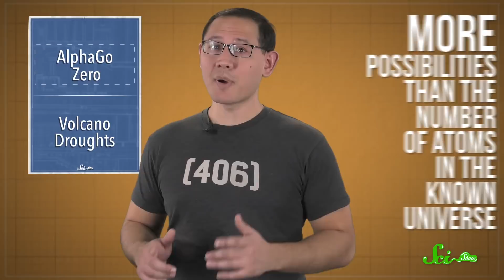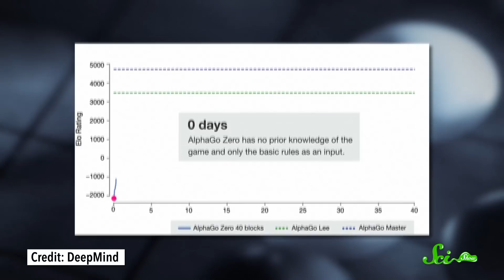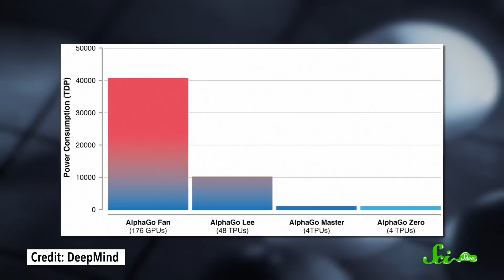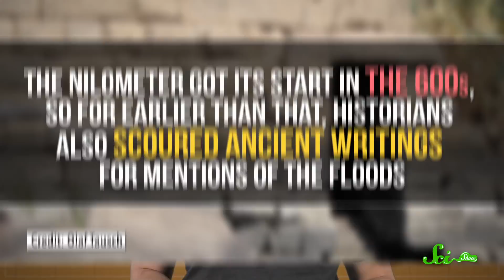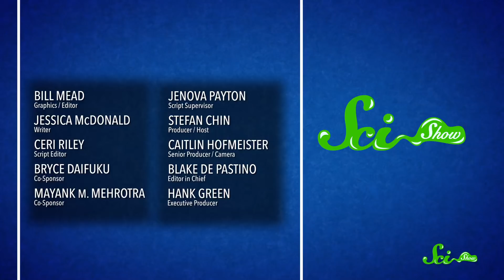This AI Doesn’t Need Any Help from Humans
Scientists have developed a new AI that can teach itself how to be the master of an ancient board game.